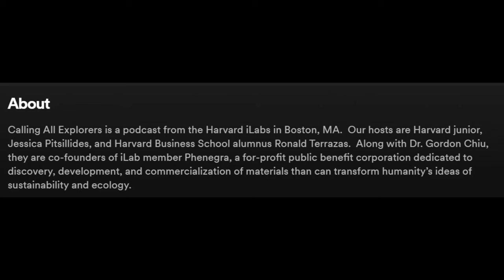Studying A.i. at Harvard eventually led to an exploratory startup and this podcast on explore EP1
Raw & unscripted ...

~20 minute interview with host Jessie Pitsillides

Calling all Explorers is a podcast from the Harvard Innovation Laboratory in Boston, hosted by Jessica Pitsillides and Ronald Terrazas. Along with Dr. Gordon Chiu, they are co-founders of iLab member Phenegra, a for-profit public benefit corporation dedicated to discovery, development, and commercialization of materials than can transform humanity’s ideas of sustainability and ecology.

Dr. Gordon Chiu is a globally recognized scientist and co-founder of Phenegra, a for-profit public benefit corporation dedicated to the discovery, development, and commercialization of materials that can transform sustainability and ecology.

He shares his philosophy of scientific exploration and how it has contributed to his successes, including the founding of Phenegra.

The exploratory mindset is about embracing curiosity and learning, rather than just focusing on being exploitable and resume-building. Encouraging innovation is crucial for companies to stay relevant in today's rapidly changing technological landscape.

Dr. Chiu explains the wonder material graphene and how his exploratory mindset has helped harness its powers for various applications. Phenegra aims to create a platform and community where individuals from diverse backgrounds can come together to discuss potential use cases of graphene and collaborate on innovative solutions.

The journey of exploration involves failure, adaptation, and endurance, but it is through this process that groundbreaking discoveries and advancements can be made.